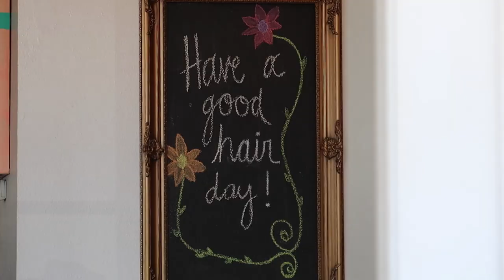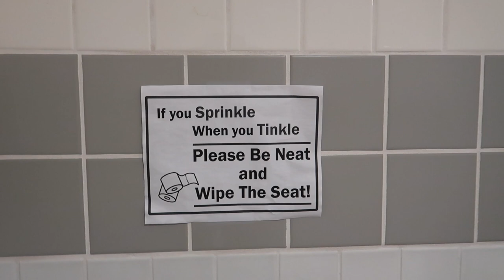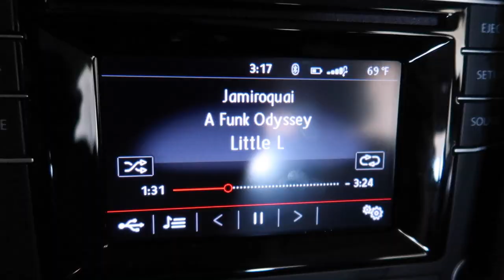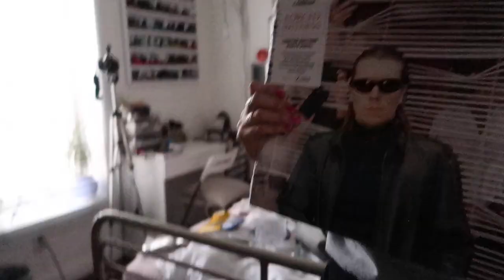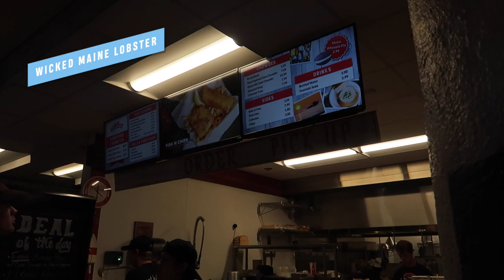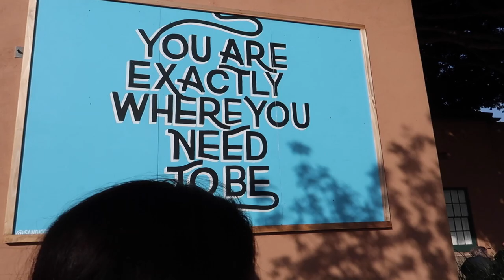SPRING IS HERE! | VLOG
It's spring and you know what that means... TIME FOR A HAIRCUT! So come along with me to get my new spring cut and explore Liberty Public Market.

505 E. 8th St. National City, CA
(Crackheads & Wicked Maine Lobster)
2820 Historic Decatur Road

Day 1
Foundation: Fenty Beauty Pro Filt'r Soft Matte Longwear Foundation in 130
Lips: MAC Lip Liner in Whirl and Fenty Beauty Mattemoiselle Lipstick in Spanked
Nails: Julep Nail Color in Polly
Shirt: Everlane
Jeans: Everlane
Day 2
Foundation: NARS Velvet Matte Skin Tint in Finland
Lips: MAC Retro Matte Liquid Lipcolour in Oh Lady*
Shirt: Alex Cameron Concert Tee
Skirt: Target
Shoes: Adidas
Day 3
Foundation: Milk Makeup Blur Liquid Matte Foundation in Golden Light
Lips: Milk Makeup Lip Vinyl in Facts
Shirt: Everlane
Jeans: Everlane
Hat: H&M
Shoes: Vans